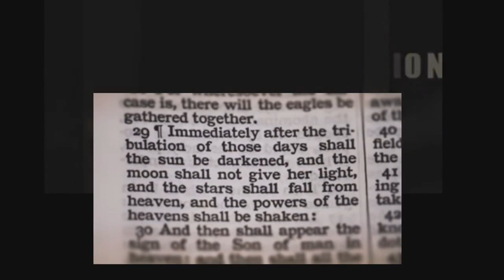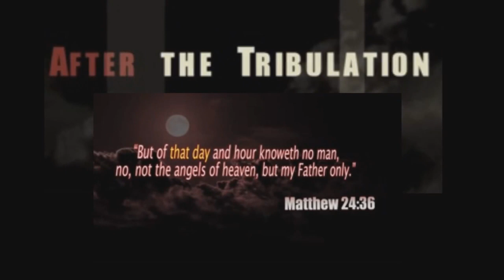The LIE of "After The Tribulation" - Bryan Denlinger